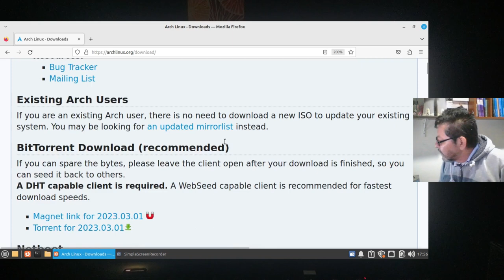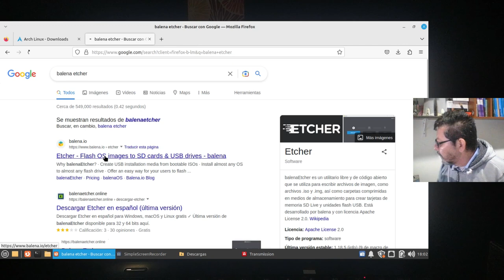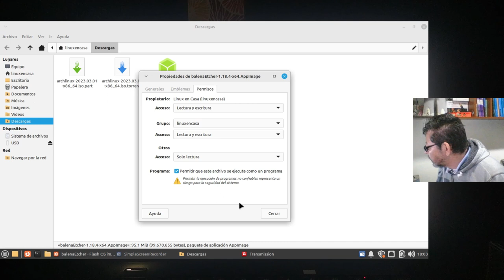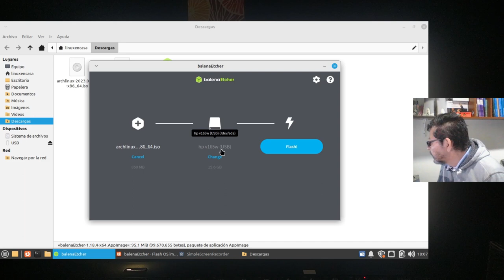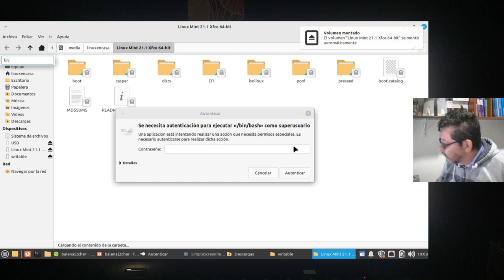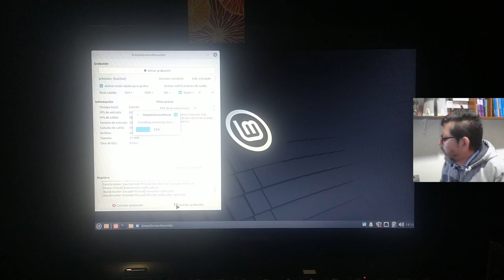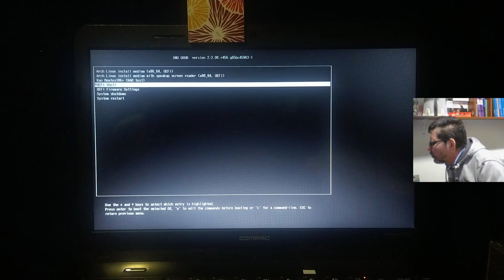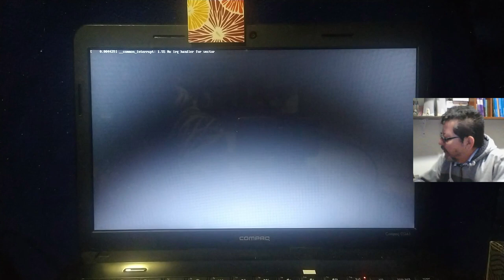Crear USB de Instalación de Arch Linux con Balena Etcher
Se descarga imagen iso 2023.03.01 y se descarga e instala Balena Etcher para crear la USB Booteable de Arch Linux.
El procedimiento se hace en Linux Mint previo a la instalación que se puede ver en el siguiente video: